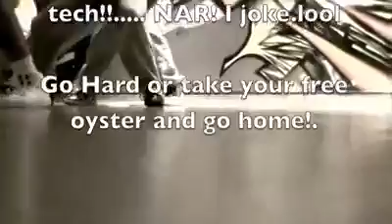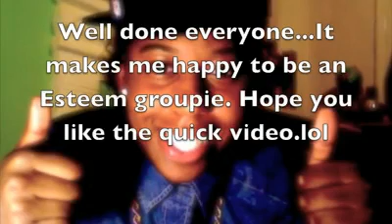Esteem @ Get It On The Floor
Esteem the winners of Get It On The Floor '11